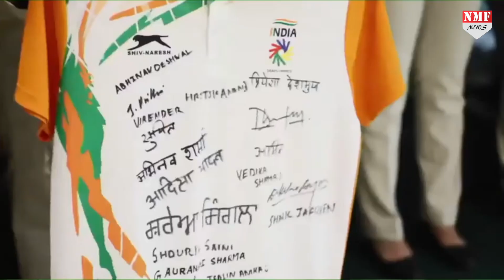भारतीय डीफलिंपिक 2021 दल के साथ पीएम मोदी की मजेदार बातचीत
भारतीय डीफलिंपिक 2021 दल के साथ पीएम ने भेट की… इसके साथ ही साथ पीएम मोदी ने मूक-बधिर खिलाड़ियों से बातचीत भी की… बातचीत के दौरान पीएम मोदी ने सभी खिलाड़ियों से बात की …